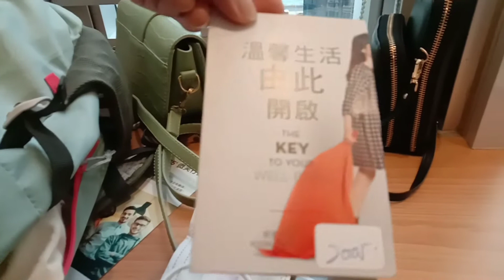How do we spend staycation in a Hotel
Long holidays..staycation with friends
ofw life in Hongkong..
after of workload...time to chill up...